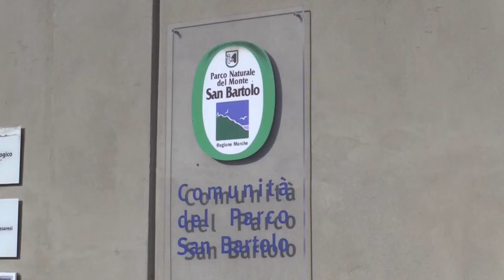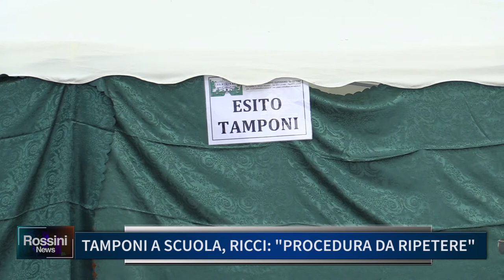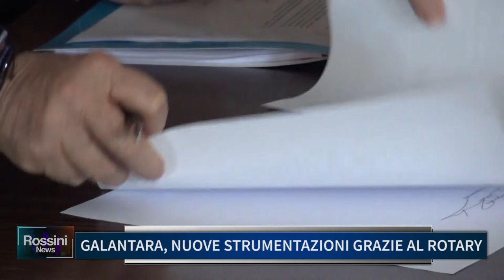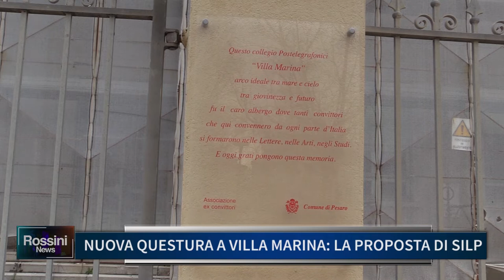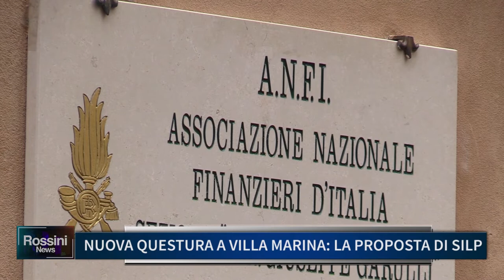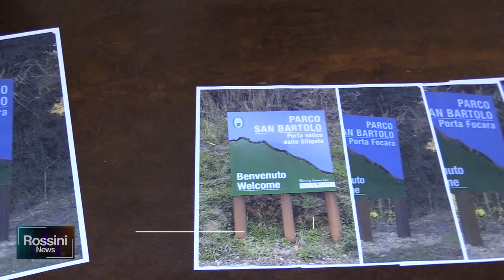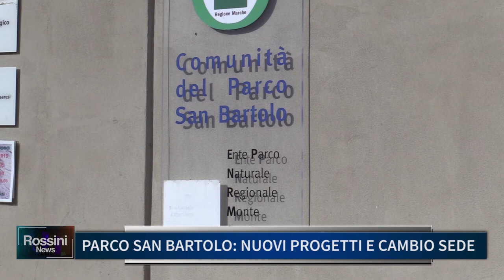Rossini News 29 gennaio 2021